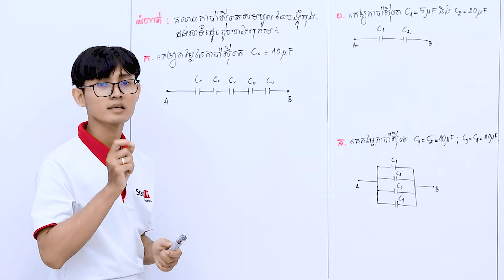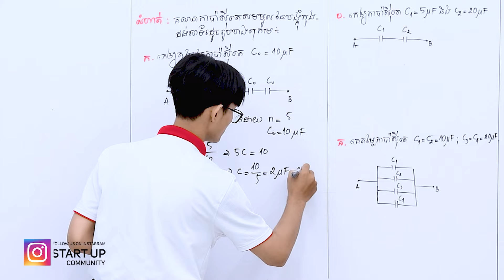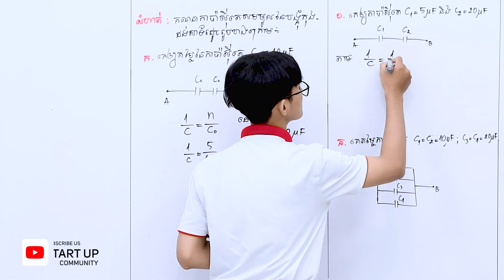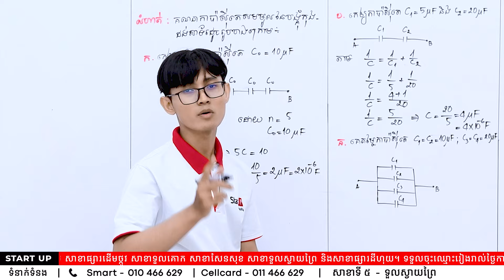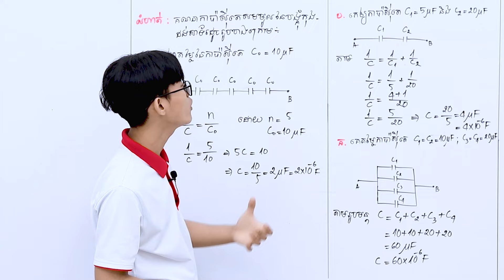ការគណនាបង្គុំនៃកុងដង់សាទ័រ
ដោយលោកគ្រូ​ ដន វីរៈ
សាខាទី៤៖ សាខាសែនសុខ
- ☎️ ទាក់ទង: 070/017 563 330